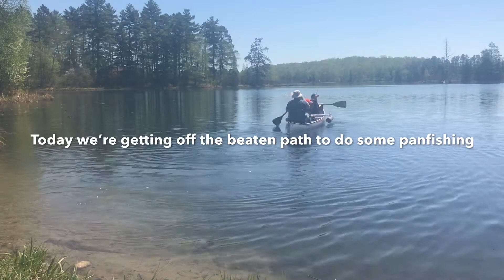Panfishing In Minnesota 2018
In this video we go fishing for Bass and panfish on a remote lake. You'll see some beautiful scenery as well. We also encounter a Garter snake